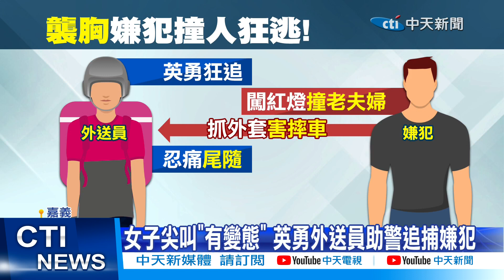【每日必看】女子尖叫"有變態" 英勇外送員助警追捕嫌犯 20231115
嘉義市區大街上突然傳來，有女性尖叫"有變態"，外送員聽到趕緊幫忙抓人，途中還被嫌犯拉住外套慘摔在地，邊追還邊跟警方通風報信，最後終於在小巷子裡抓到他，沒想到他身上還藏毒，更是通緝犯，光天化日之下，朝3名女性下手襲胸，還好有抓到人，要讓他付出代價。